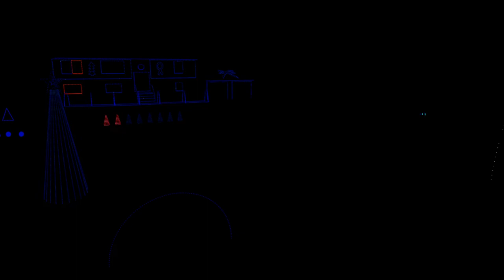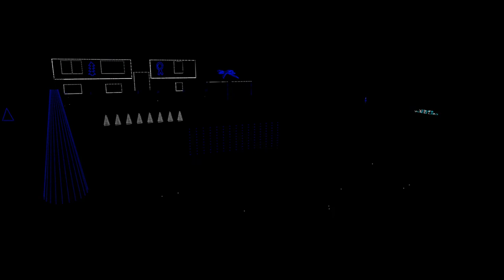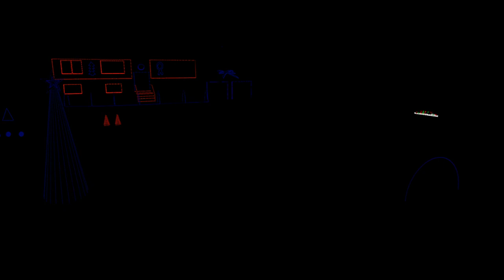2020 Christmas in sarajevo Demo